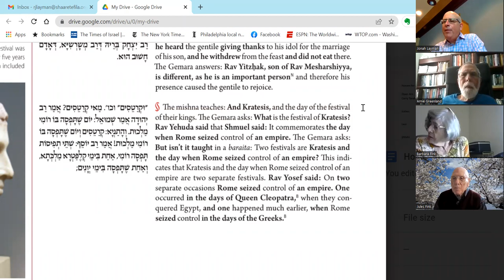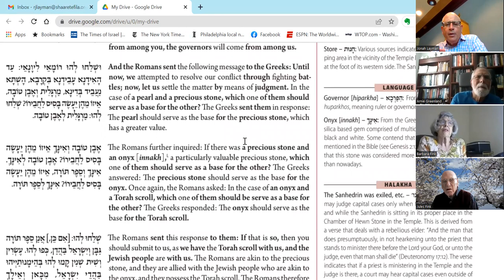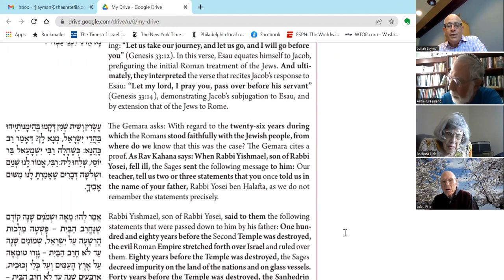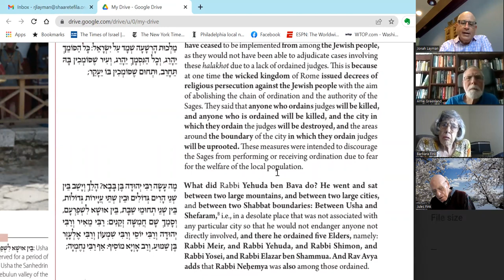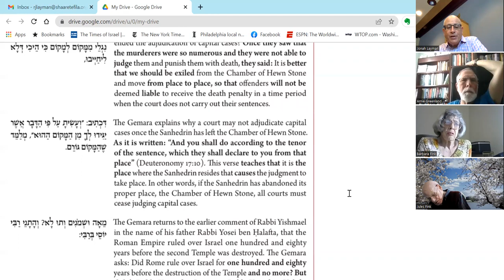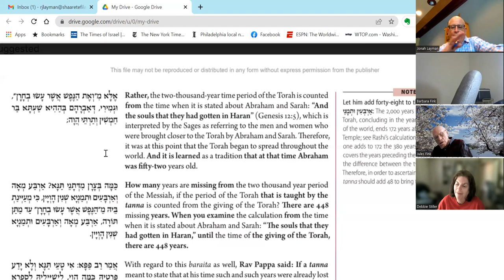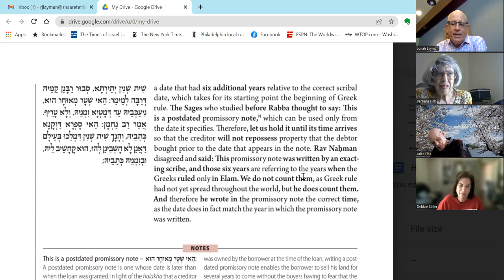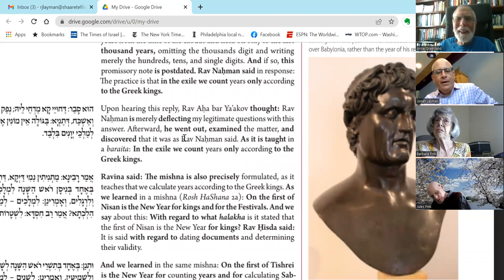Talmud Class 5 21 22